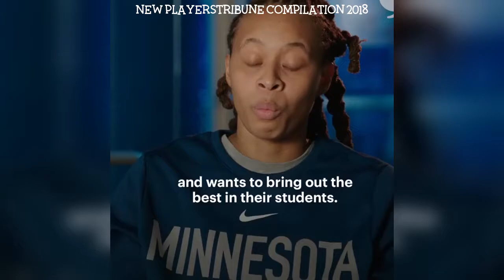Best playerstribune - The Players' Tribune Instagram Compilation 2018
Credit: @playerstribune On Instagram